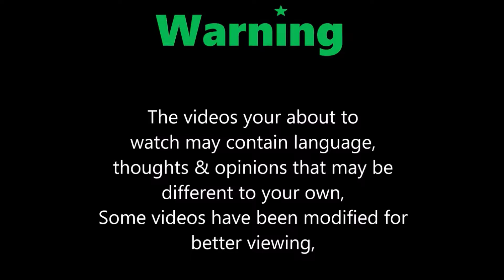Q & 2~WILD, Featuring in Sporting Trials NZ, Leake's Property, 16th May 2021 😎👍🇳🇿🏎🏁📹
"Q" Competing in a event hosted by Sporting Trials NZ, 9 Drivers & 3rd Overall And 1st Place B Grade